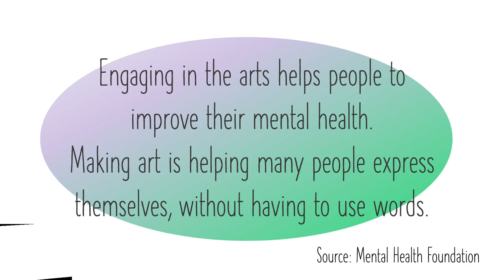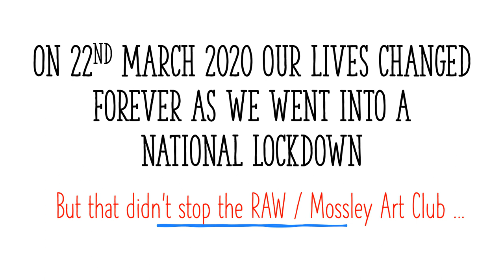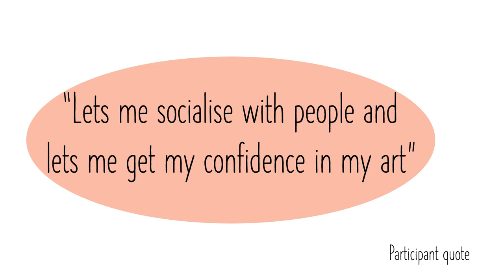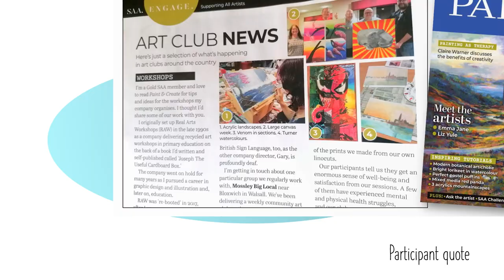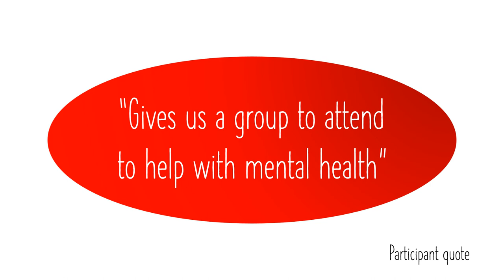RAW / Mossley Art Club Project:4 years in review_SHORT (5 mins) version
Project review: 4 years of the RAW / Mossley Community Arts Club.
Showing a selection of participants' artworks and their involvement in BSL / Sign Song activity.

Background music is 'We Shine Together' one of 3 original songs, written as part of RAW's work in Mossley, alongside participants' quotes and data about the benefits of taking part in creative activities.

We are grateful to Mossley Big Local / The National Lottery Community Fund for funding this project.